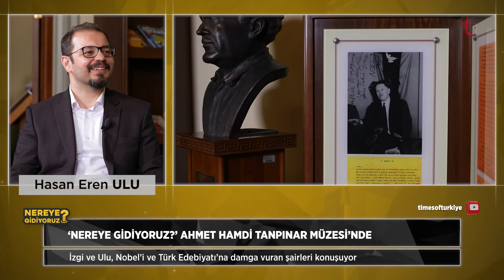NOBEL EDEBİYAT ÖDÜLÜ VE PERDE ARKASINDAKİ SİYASET | Nereye Gidiyoruz?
-Türk Edebiyatı'nın unutulmaz şairlerinin buluştuğu yer Ahmet Hamdi Tanpınar Müzesi

-Nobel Edebiyat Ödüllerinin ardındaki siyasi yaklaşımlar neler?

-Nobel Edebiyat Ödülünü hak eden Türk edebiyatçılar kimler?

-Nobel ödülü alan Türk edebiyatçılar kimler?

-Edebiyata yansıyan mültecilik

-Nobel Ödüllerinin çıkış hikayesi ve Nobel Ailesi'nin gerçek yüzü

‘Ne Var Ne Yok?’ (İç Politika) programında Halime Kökçe, Hüseyin Alptekin ve Yusuf Özkır iç politikaya dair yorumları ile gündemi değerlendirecek. Hızla değişen gündemin ana konuları bu programda tartışılacak.

‘Sınır Ötesi’ (Dış Politika – Türkçe) programında Bora Bayraktar, Kılıç Buğra Kanat ve Sernur Yassıkaya dünya gündemini ele alacak. Dünyada yaşanan gelişmelerin yanında Türkiye’nin uluslararası arenada ortaya koydukları da bu programda masaya yatırılacak.

‘Nereye Gidiyoruz?’ (Kültür-Sanat) programında Nagihan Haliloğlu, Halil İbrahim İzgi ve Hasan Eren Ulu kültür ve sanata ilişkin renkli konu ve içerikler ile izleyici karşısında olacak. Müzik, tiyatro, sinema, yazarlık, dergicilik, görsel sanatlar ve modern dijital sanatlara kadar kültüre ve sanata dair ne varsa bu programda yerini bulacak.

‘Türkiye Talks’ (İngilizce) programında ise Kadir Üstün ve Talip Küçükcan İngilizce içeriklerle Türkiye ve dünya gündemini ele alacak. Türkiye’nin gündeminde yer alan konular bu program vasıtasıyla uluslararası medyaya taşınacak.